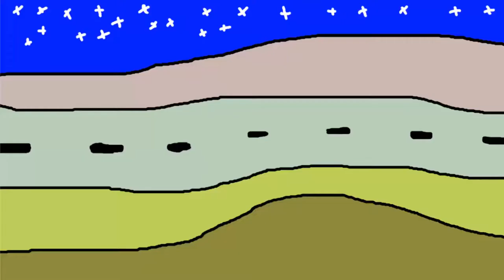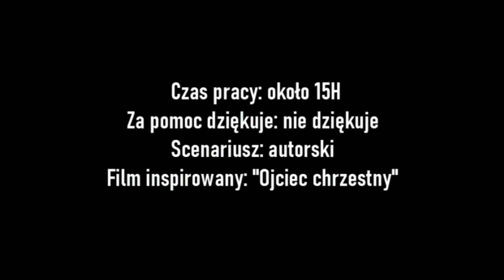Major i Kowalski - Zatarte wspomnienia #4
Cześć to już ostatni odcinek mojej animacji, nie wiem może pojawi się 2 sezon, jeśli będziecie tego chcieli.

Muzyka którą urzyłem: Ikson - Last Summer
Odgłosy aut pochodzą z: Gry Mafia 2